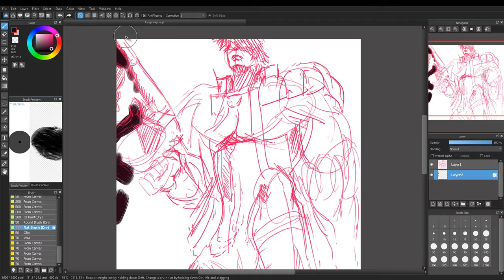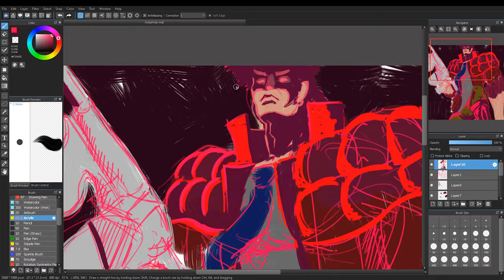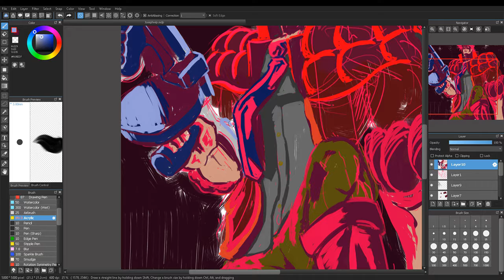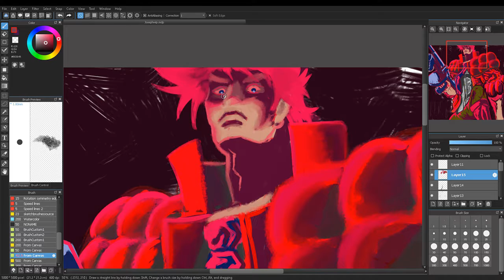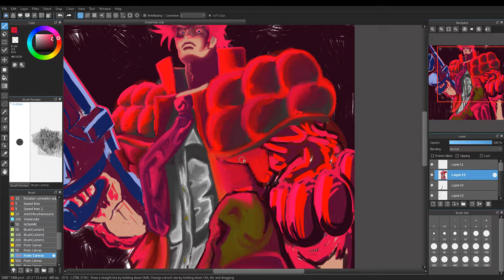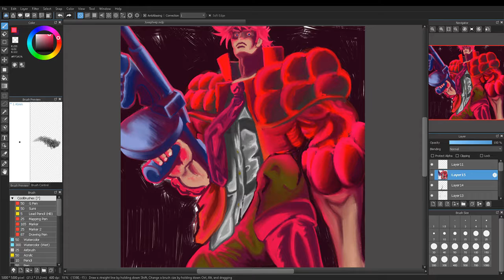JoJo's Bizarre Adventure Speed Paint Joseph Joestar Battle Tendency Anime Manga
Speed paint of Joseph Joestar from JoJo's Bizarre Adventure Battle Tendency